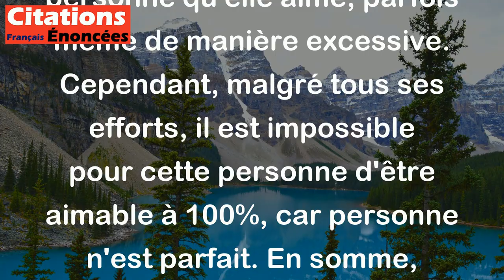Un homme amoureux est un homme qui veut être plus aimable qu'il ne peut. - Chamfort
Cette citation de Chamfort signifie qu'une personne amoureuse cherche à se rendre aimable et à plaire à la personne qu'elle aime, parfois même de manière excessive. Cependant, malgré tous ses efforts, il est impossible pour cette personne d'être aimable à 100%, car personne n'est parfait. En somme, l'amour nous pousse souvent à nous surpasser, mais il est important de toujours rester vrai à soi-même.